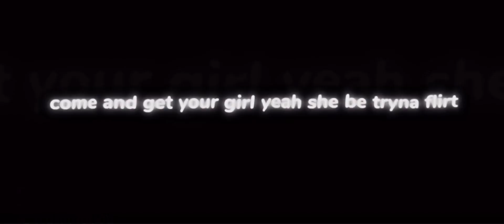Junko enoshima edit ♥︎♥︎♥︎ϋ*॰¨̮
Hiiii this is at least my fav edit
Appsbused capcut
Song used in vid pocket rocket by cochise